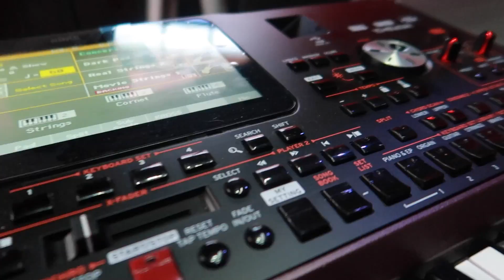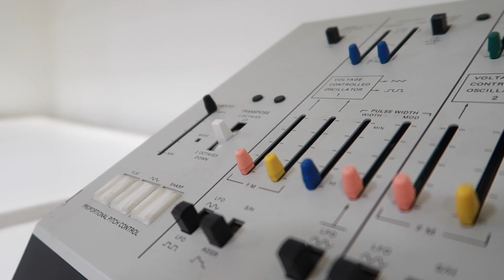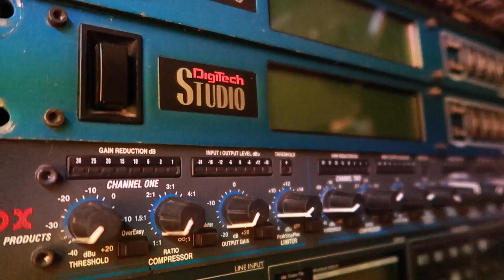Donde COMPRAR instrumentos musicales